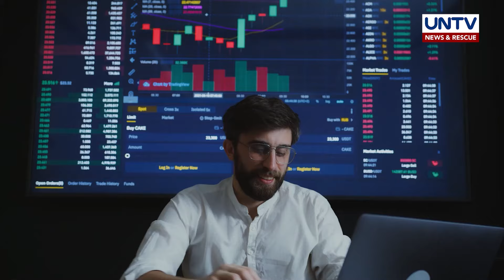Internet Safety: mga dapat malaman sa ligtas na paggamit ng internet | Now You Know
Alam mo ba na mahigit sa 5 bilyong tao sa mundo ang gumagamit ng internet, pero libu-libo ang nagiging biktima ng samu't saring cybercrime?

Paano nga ba magagawang ligtas o malilimitahan ang panganib tuwing tayo ay gumagamit ng internet?